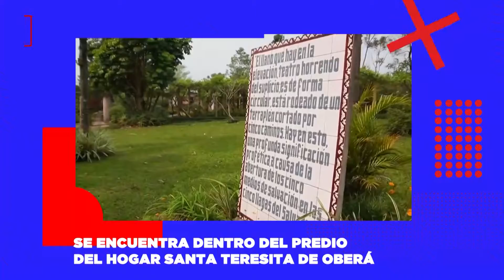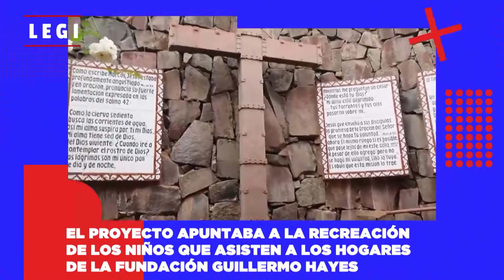LEGADO - OBERÁ JARDÍN BIBLÍCO